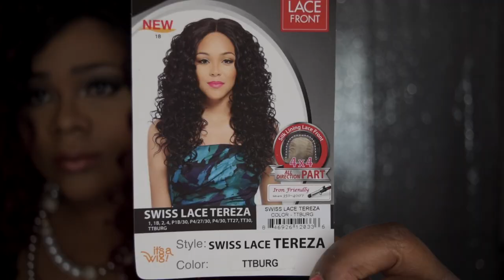Mother TEREZA of wigs! It's a Wig | Ft. UptownWigs.com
👋🏽 VB's, I'm coming to you with another curly red 💣 unit by it's a wig and her name is Tereza. Video features stock card, close up, 360 view and my opinion.